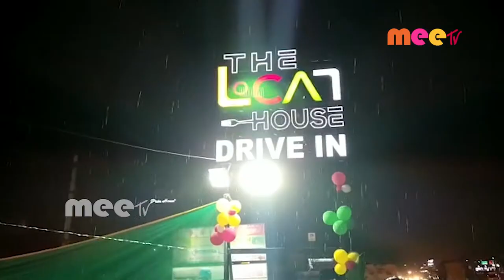లోకల్ హౌస్ హోటల్ ని ప్రారంభించిన ఎమ్మెల్యే గూడెం మహిపాల్ రెడ్డి //19.09.2020// MEETV NEWS//